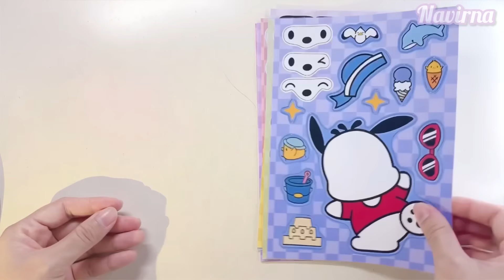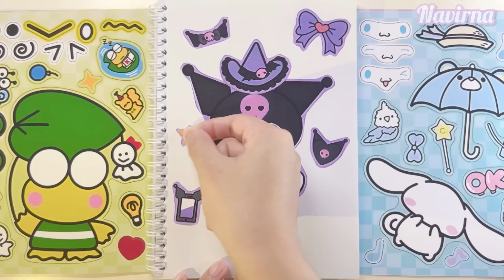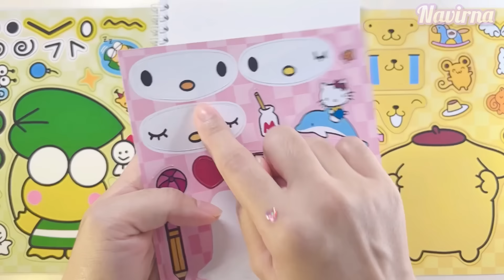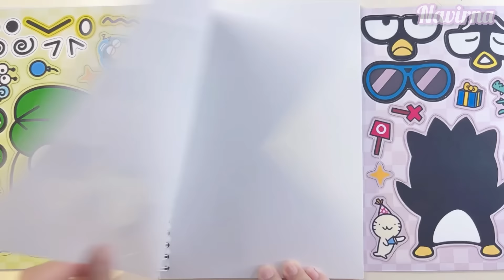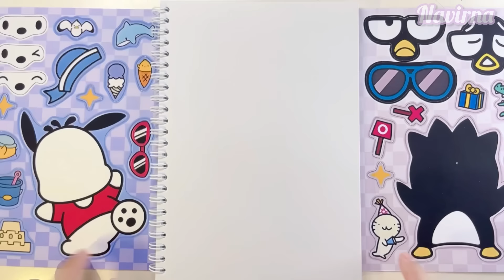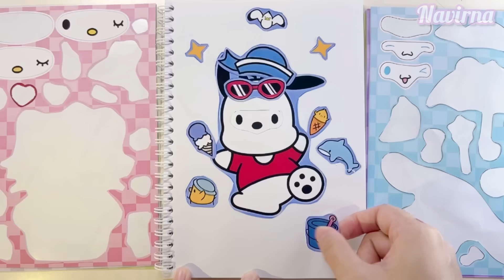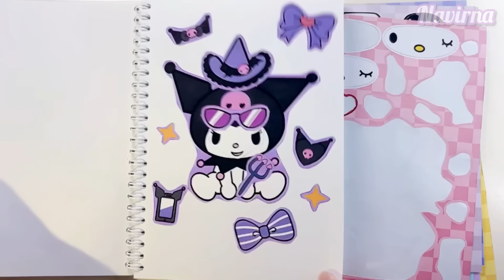[ToyASMR] Satisfying with Sticker Book Kuromi, Hello Kitty, Cinnamoroll 🎀✨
The Kuromi and Friends movie characters are locked inside the craft surprise box. There are six characters that we need to free. To free each friend, we need to finish six surprise crafts. The characters include: Hello Kitty, Kuromi, Cinnamoroll, Pompompurin, My Melody, and others.